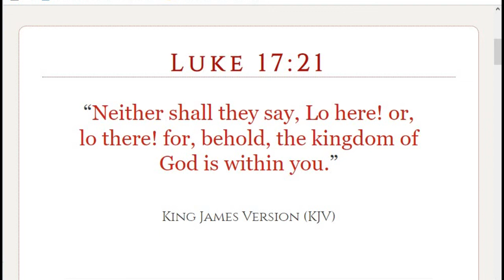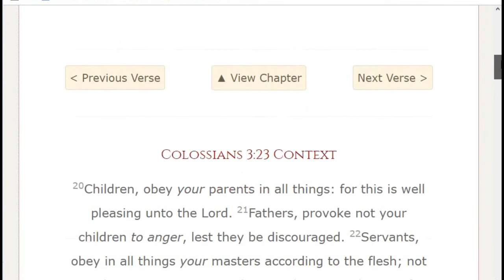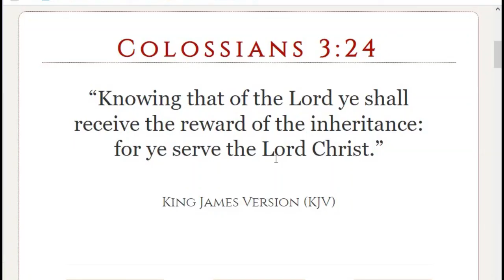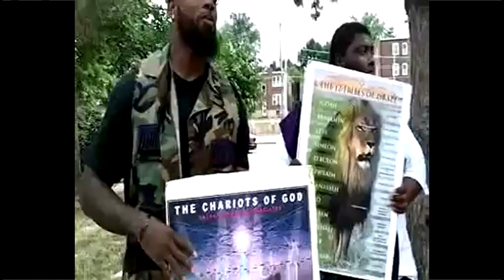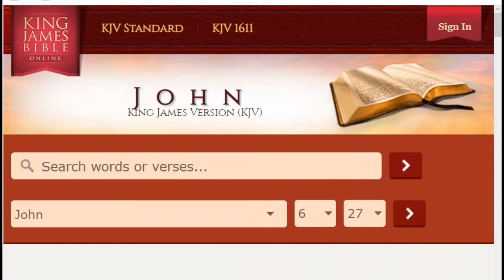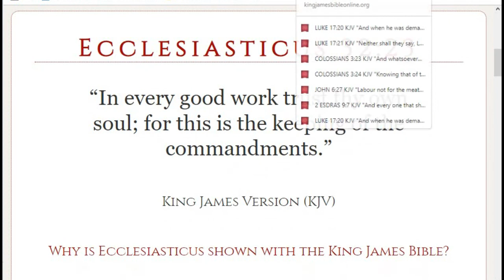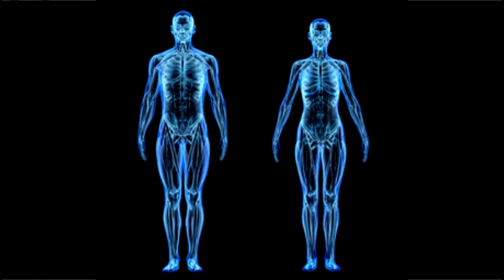YAHSHUA'S WORDS OF WISDOM PART 1